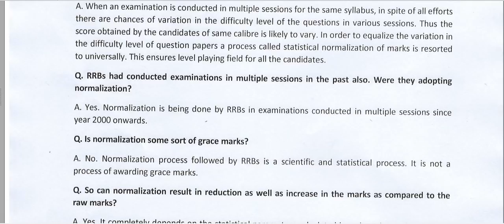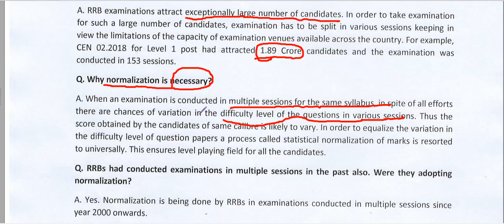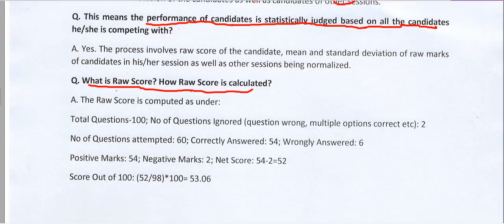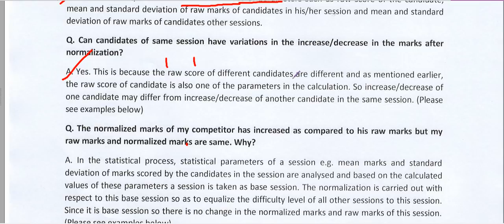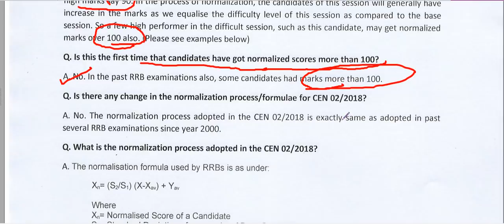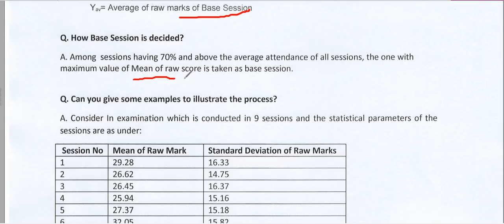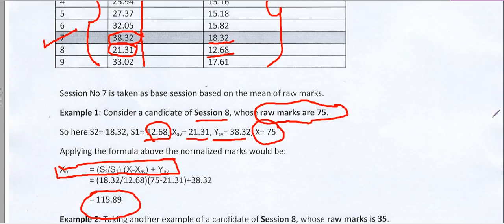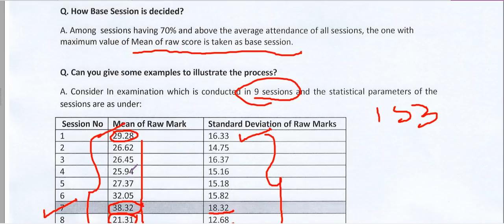Normalisation कैसे होता है ? ||Normalization kaise hota hai ||RRB Group D normalization Process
normalized marks calculator for rrb
what is normalized marks in rrb alp exam
परीक्षा अंकों को नॉर्मलाइजेशन कैसे किया जाता है
नॉर्मलाइजेशन प्रक्रिया